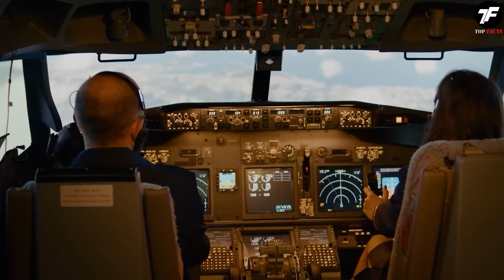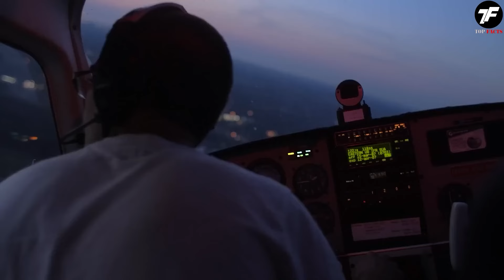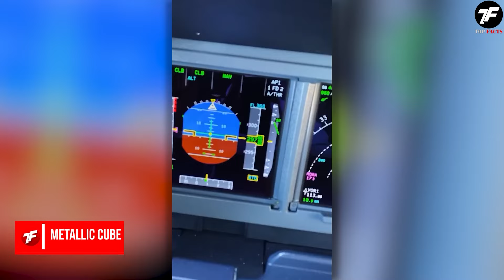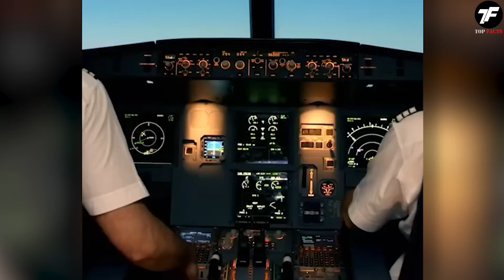Passageiros de Voo Capturam o que Ninguém Deveria Ver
Você, com certeza, já se perguntou por que os círculos oficiais não falam sobre as numerosas aparições de OVNIs? Há tantos testemunhas e vídeos que inundaram a rede, enquanto governos e cientistas preferem ficar em silêncio? Você está no canal Top Facts, e hoje vamos desvendar um pouco desse mistério - eles não estão em silêncio, mas estão trabalhando ativamente nessa questão assustadora. Aproveite o vídeo!